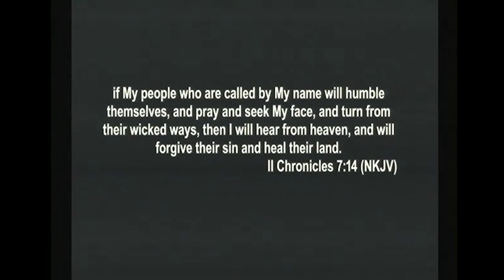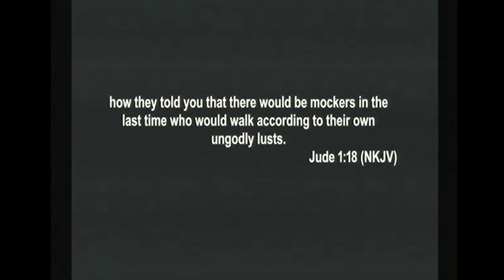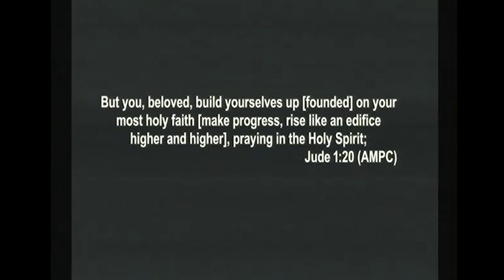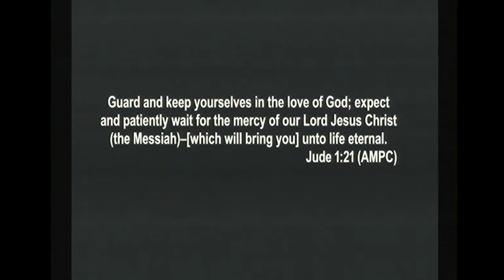Prayer Night 10/04/2023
Pastor Phil Privette, Sr.

Victory Life Church